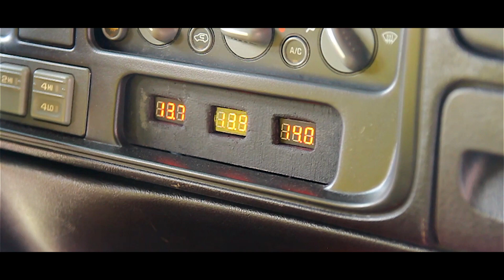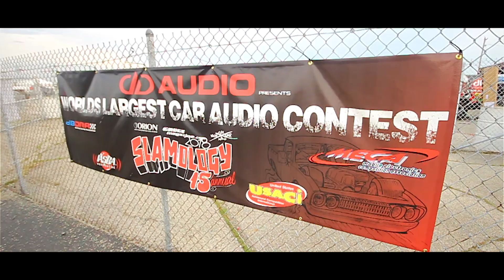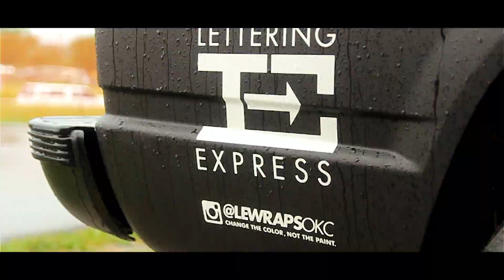DD Audio's DDKONG at Slamology 2018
I was given the opportunity to record and edit a video for DD Audio this year at SLAMOLOGY 2018. This video showcases their new show vehicle, the DD KONG. I hope you guys enjoy this video. Sneak peak of the main slamology video to come.